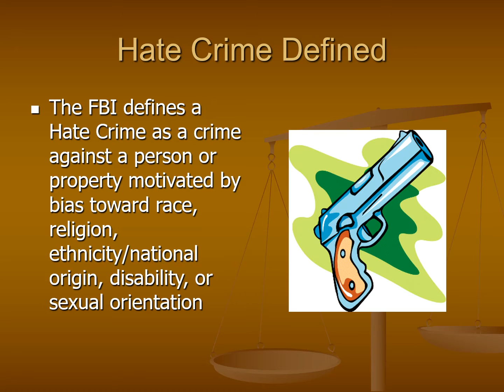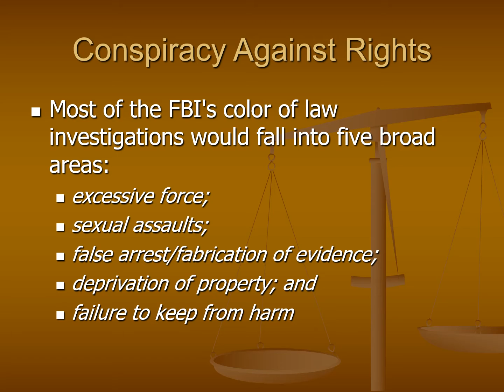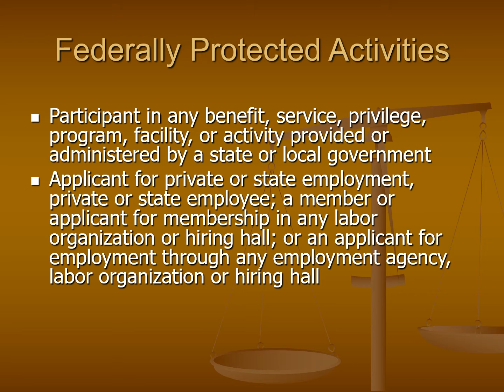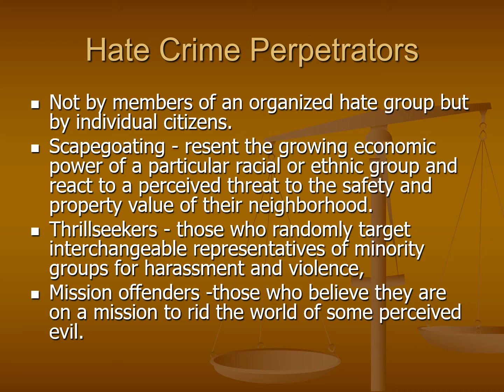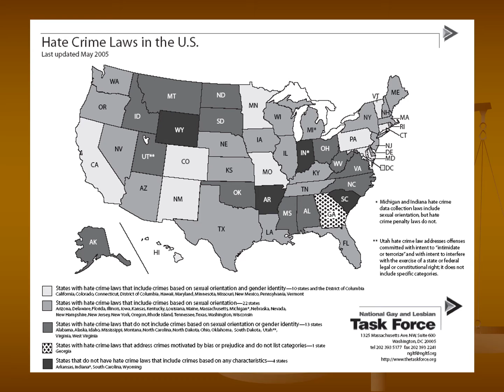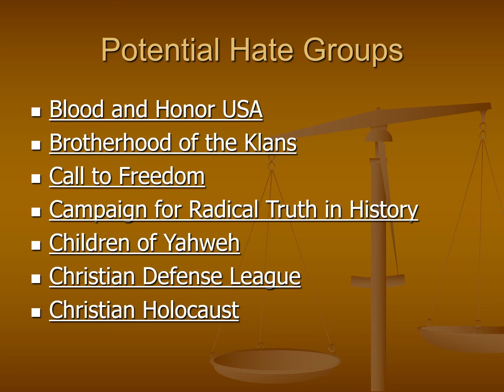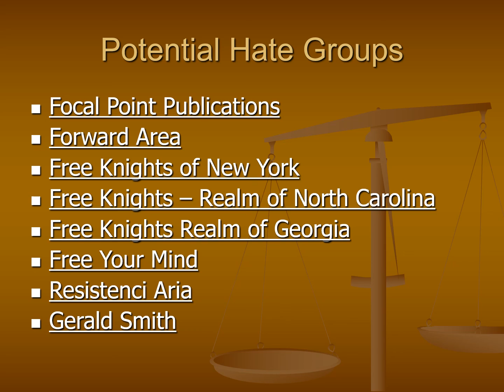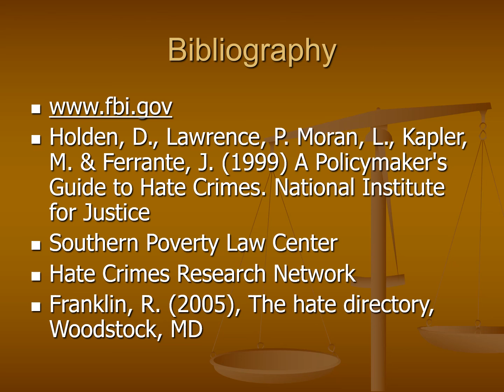Hate Crimes - PowerPoint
I did not create this PowerPoint.